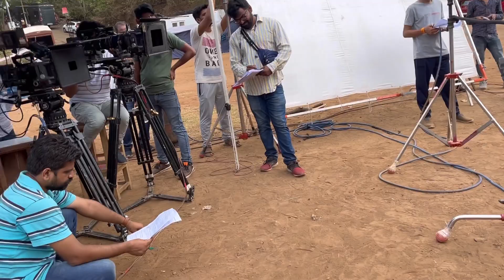Samrat Death Sequence BTS | GHKKPM | Mitaali Nag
Hi!
Resuming my work here.
Starting this series MEMORIES WITH GHUM and presenting all the BTS from everyone’s fave show Ghum Hai Kisikey Pyaar Meiin which I have been blessed to be a part of, I have been hoarding for some reason!!

I hope you like this one as I have also included some bit of my personal life into it for all the people who have been requesting me to make daily vlogs!

If you like what I am doing here,
please show some love on the other social media platforms.

Don’t forget to tag me when you share it on your social media.
Please show some love on my other videos by watching and commenting on them. Links mentioned below:

This is the Official Youtube Channel of Mitaali Nag (BADMAASH BANNO).
Mitaali is a Professional Actor, Singer, and Dancer. Her best Performances are Afsar Bitiya Tv show (Krishna Raj), Draupadi, Roop Mard ka Naya Swaroop, Ghum Hai Kisikey Pyaar Meiin.
Mitaali Began Her Acting Career in 2011 and rose to fame with Zee Tv's Superhit Series Afsar Bitiya with her Acting Skills.